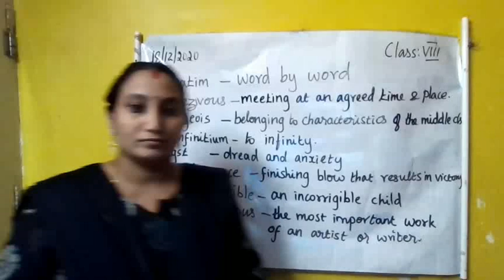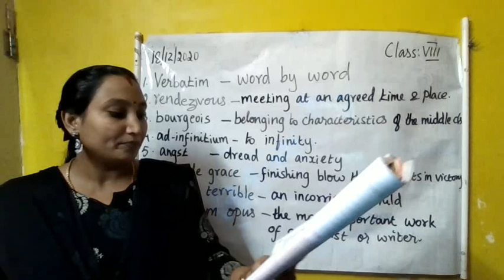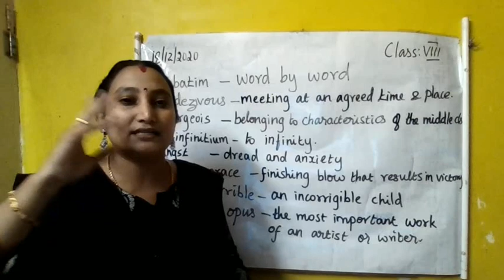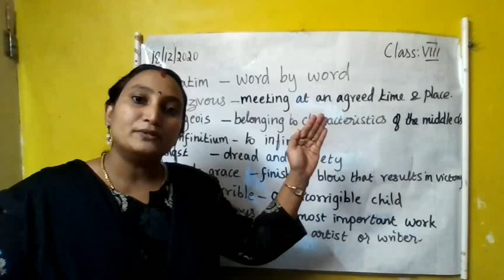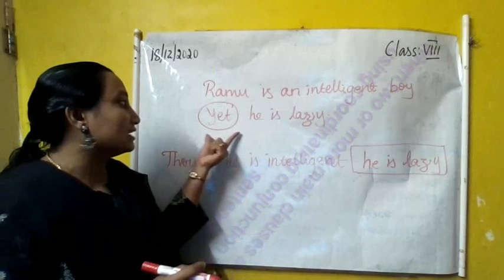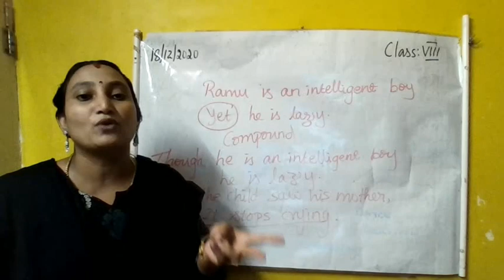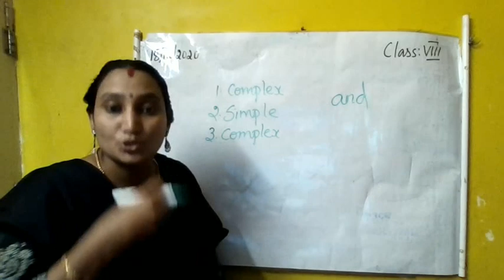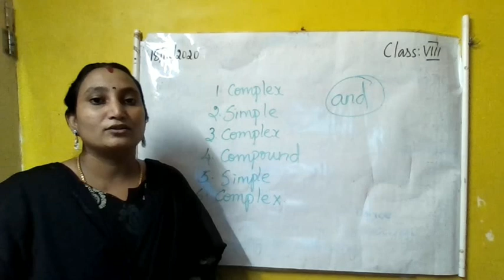Class 8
Textbook Exercises